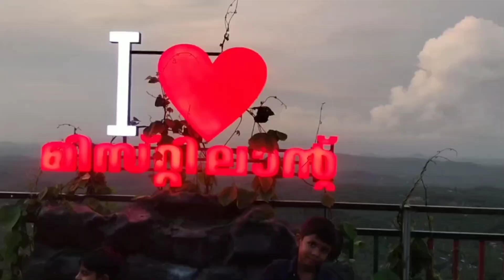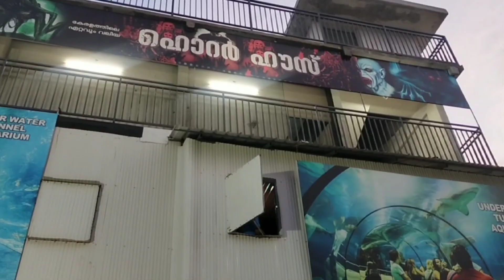മിനി ഊട്ടി യിൽ പോയി 🥰🥰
Mini Ooty